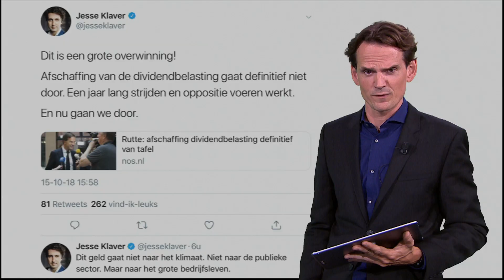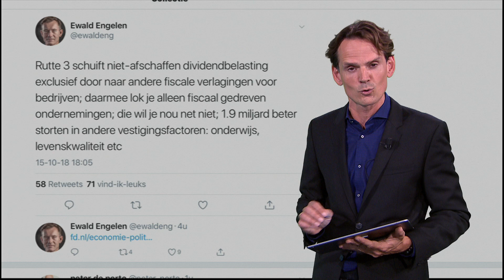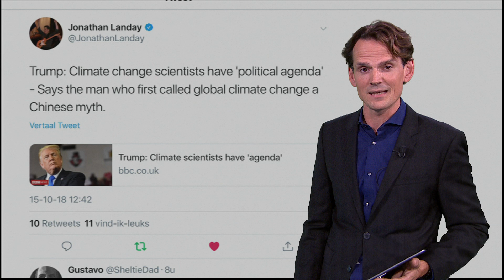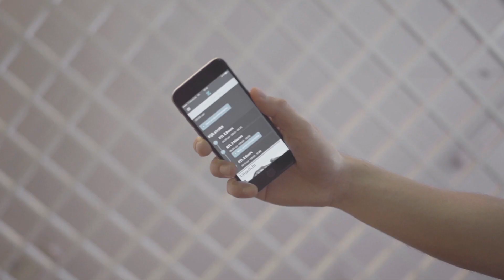Absurde ambitie brengt Keniaanse ijshockers ongekend ver •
Dit zijn de opmerkelijkste RTL Z-topics op social media. Met onder andere: oppositie lacht en oppositie huilt om dividendbelasting, Trump schuift millimeter op in klimaatkwestie en Keniaanse ijshockeyers laten zien dat het hebben van absurde ambities loont.